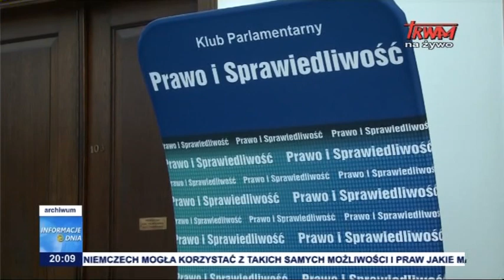PiS ponownie z większością w Sejmie